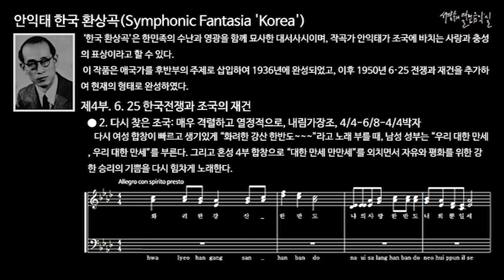안익태 한국 환상곡 (Symphonic Fantasia 'Korea')-제4부-2. 다시 찾은 조국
교향적 환상곡 ‘한국’은 한민족의 수난과 영광을 함께 묘사한 대서사시이며, 작곡가 안익태가 조국에 바치는 사랑과 충성의 표상이라고 할 수 있다.

 이 작품은 1936년에 완성되어, 1938년 3월에 안익태 자신의 지휘로 아일랜드 더블린의 국립 교향악단에 의해 초연되었으며, 이때 마지막 부분의 합창 ‘애국가’를 우리말로 불렀다.

 그는 세계 각국을 연주 여행하면서 지휘할 때마다 이 곡을 수없이 연주하였으며, ‘애국가’의 가사는 반드시 우리말로 부를 것을 고집하였다고 한다.

 우리나라는 과거 일제의 지배 하에서 국가(國歌)도 없이 지내던 중, 미국에 거주하는 한국인들에 의해 스코틀랜드 민요인 ‘올드 랭 사인’에 맞추어 애국가를 부르기도 하였으나, 1948년에 대한민국 정부 수립과 함께 우리 정부가 안익태의 한국 환상곡에 나오는 ‘애국가’를 우리나라의 정식 국가로 채택하였다.

● 이 곡이 만들어진 역사적 사회적 배경
안익태는 일본에서 대학을 다니던 시절, 당시 한국의 상황을 음악으로 표현하기 위하여 ‘한국 환상곡’을 만들고자 결심한다. 이후 미국 한인 교회에서 스코틀랜드 민요인 ‘올드 랭 사인’의 선율로 애국가를 부르는 것을 보고 한국 사람인 자신이 직접 애국가를 만들고자 결심하였다. 수년 동안 작업을 완성하지 못하다가 베를린에 와서 ‘애국가’를 완성하였고, 그 애국가를 후반부의 주제로 삽입하여 ‘한국 환상곡’을 작곡하였다. 이후 6·25 전쟁과 그 후 상황을 작곡하여 현재의 형태로 완성하였다.

까칠한 수지가 즐겨 보는 음악감상 안내서-'You Tube로 감상하는 서경수의 열린 음악실'
도서구입 안내: 인터넷 쇼핑몰-서경수의 열린 음악실-교보문고, 신세계, coupang 등등 많은 쇼핑몰에서 판매중입니다.